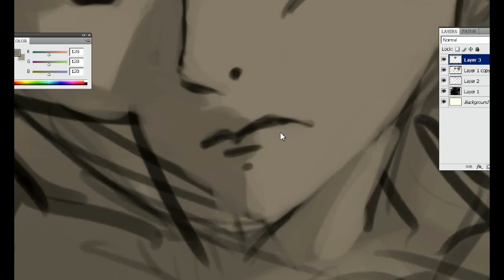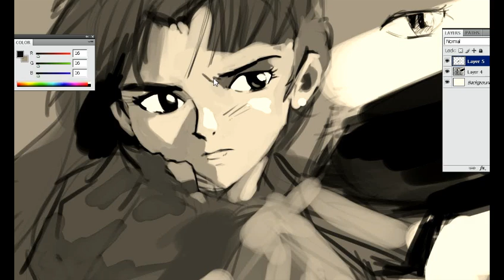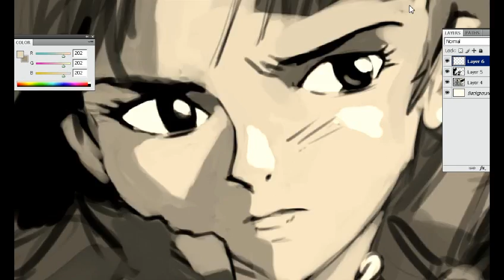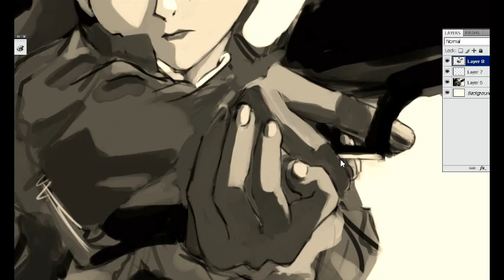daily fail - 83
pathetic hands :)

about halfway done i think.